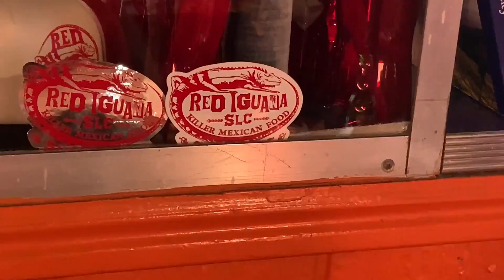2021-0512 Utah Sites (8:34)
Our visit to Utah's Salt Lake City, Park City, Heber Valley Railroad, and Price.